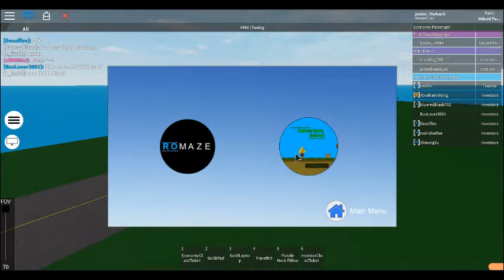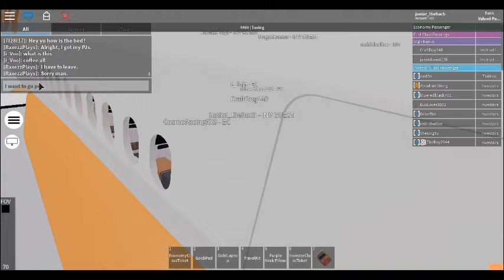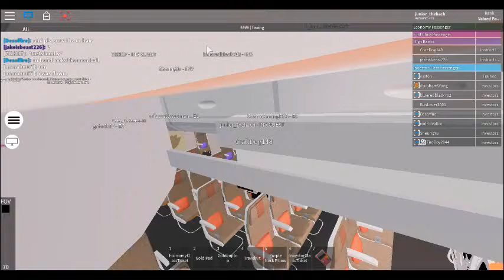Fly Kutos Airbus a380 (The best Flight ever)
Really love it I give it a rate of 5/5 on comfort  4/5 Service food  10/10 is for every thing